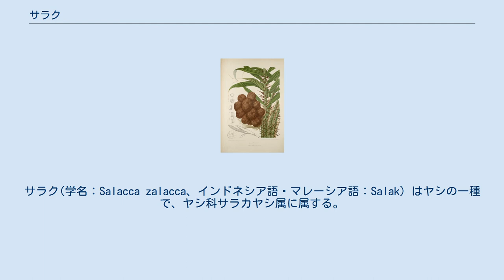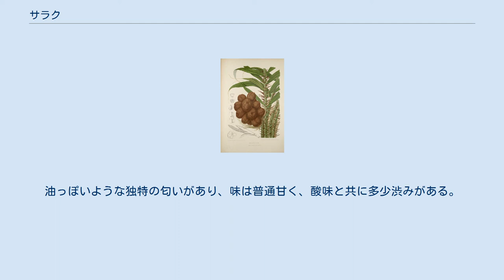サラク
サラク(学名：Salacca zalacca、インドネシア語・マレーシア語：Salak）はヤシの一種で、ヤシ科サラカヤシ属に属する。
和名はサラカヤシまたはサラクヤシといい、サラッ、サラックとも音訳される。
シノニムはS. edulisまたはCalamus zalacca。
インドネシアとマレーシアに自生する。
ヤシの仲間としては大変茎が短いが、葉は6mに達する。
葉は、長さ15cmに達するとげのある2mの葉柄と多数の小葉とから成る。
 果実は葉の付け根に房となって実る。
実がスネークフルーツ (snakefruit) とも呼ばれるのは、実の皮が赤褐色で鱗状になっているからである。
果皮も鋭い刺に覆われている。
大きさと輪郭だけは、熟したイチジクの実と似ている。
 果肉は食用。
実の先をつまんで引きちぎるようにすると、ぱりっと皮が外れるようにして剥ける。
中身は白く、3つくらいの大小の房に分かれていて、大きな房の中には種が入っている。
種は食べられない。
油っぽいような独特の匂いがあり、味は普通甘く、酸味と共に多少渋みがある。
リンゴのような歯ごたえだが、品種によって歯触りが異なり、乾いてもろいものから水分が多くてぽりぽりしたものまで多様である。
現地では生食のほかに砂糖煮などに加工されている。